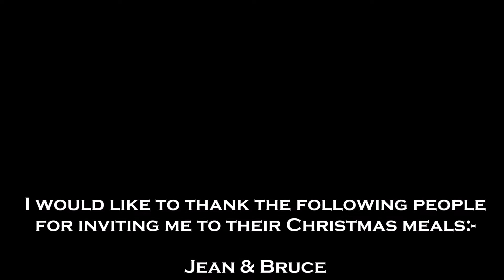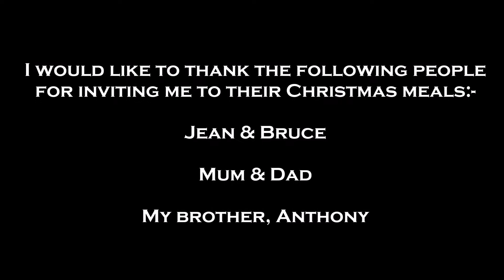Dave's Tri Meal Athon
Dave's three Christmas dinners to raise money for Alex & Heather whom are Pastors of a small church in Poiana Romania.